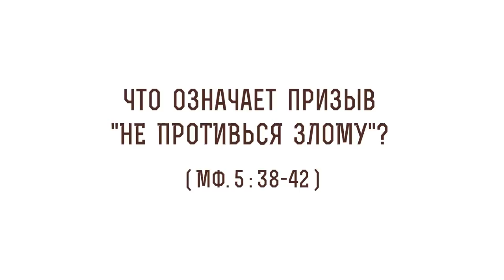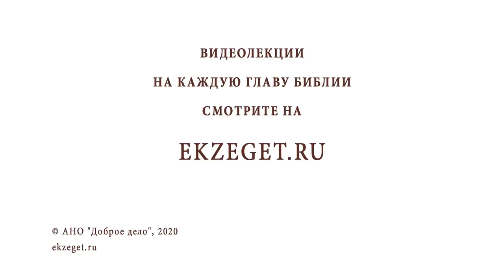Что означает призыв "не противься злому" ? (Мф. 5:38-42) Протоиерей Олег Стеняев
В сегодняшнем видео с протоиереем Олегом Стеняевым разбираем очередное трудное место Священного Писания и отвечаем на вопрос: "Что означает призыв "не противься злому"?".

🔸 Комментарии святителя Илария Пиктавийского.
🔸 Евангельский взгляд на месть.
🔸 Вопрос к своим обидчикам.
🔸 Цитата святителя Филарета Дроздова.
🔸 Вразумление пророком Исайей.
🔸 Военные действия.
🔸 Проклятие войны.